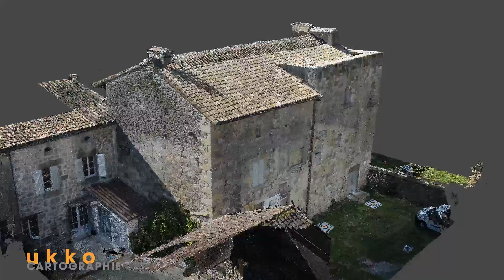Ukko Relevé 3D par drone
Exemple de relevé d'un bâtiment par drone, présentation du nuage de points obtenu par photogrammétrie.